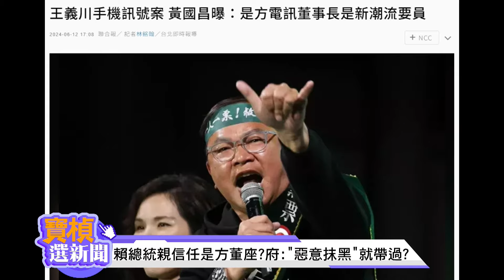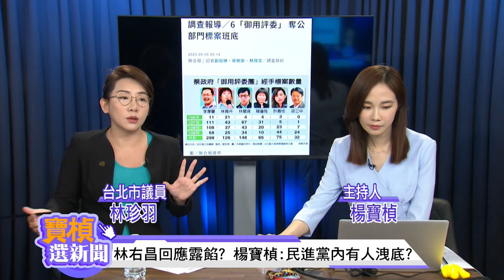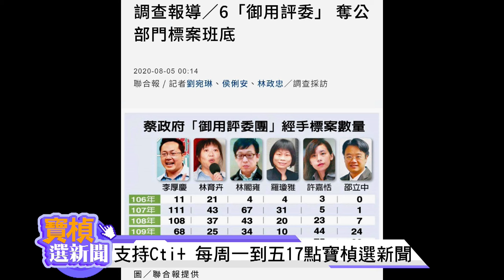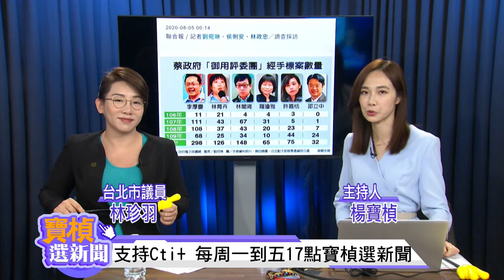賴總統親信擔任是方董座 府:惡意抹黑 林珍羽:獨厚特定廠商 楊寶楨:合理嗎? 寶楨選新聞 ctiplus 20240613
林右昌回應露餡?民進黨內有人洩底?楊寶楨:是方電訊案NCC該調查清楚!賴總統親信擔任是方董座?府方四個字就想帶過...